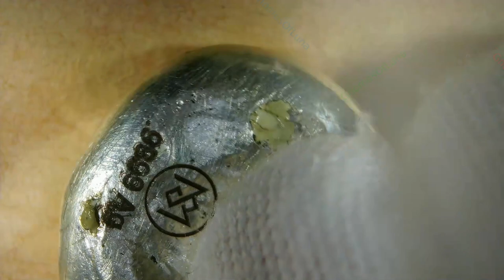2023 Halloween Collection Set / Bat, Pumpkin, Ghost / Satoshi Metals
Title: Bat, Pumpkin, Ghost
Series: Halloween Collection
Mint: Satoshi Metals
Mintage: 10 Sets

1oz .9999 Fine Silver Pours With Glow In The Dark Paint

Glow in the dark. Did my best to capture that.

Blockchain backed Certificate Of Authority (Polygon Network)